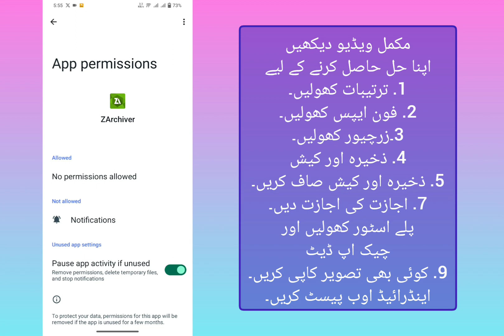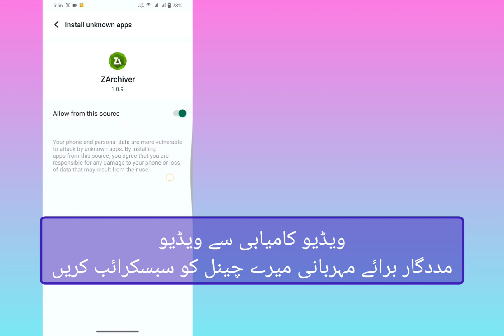Zarchiver میں رسائی سے انکار کو کیسے ٹھیک کریں۔ اس فولڈر میں اینڈرائیڈ تک رسائی کی پابندی زارچیور ہے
Zarchiver (2024) میں رسائی سے انکار کو کیسے ٹھیک کریں۔ اس فولڈر میں اینڈرائیڈ تک رسائی کی پابندی زارچیور ہے۔

Zarchiver تک رسائی سے انکار کر دیا گیا، zarchiver تک رسائی سے انکار کر دیا گیا مسئلہ، میں Zarchiver میں OBB فولڈر تک کیسے رسائی حاصل کروں؟، فائل مینیجر میں رسائی سے انکار کو کیسے ٹھیک کروں؟ , Access Denied، fix access denied android، fix access denied windows 10، اس فولڈر کو استعمال نہیں کر سکتے، اس فولڈر میں اینڈرائیڈ رسائی کی پابندیاں ہیں، اس فولڈر میں اینڈرائیڈ رسائی کی پابندی ہے، اس فولڈر میں اینڈرائیڈ رسائی کی پابندی ہے